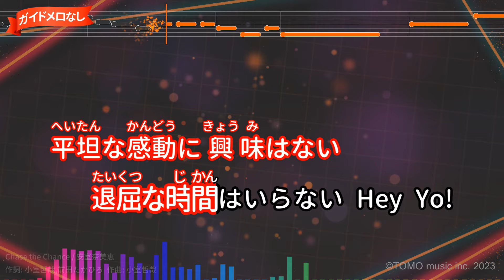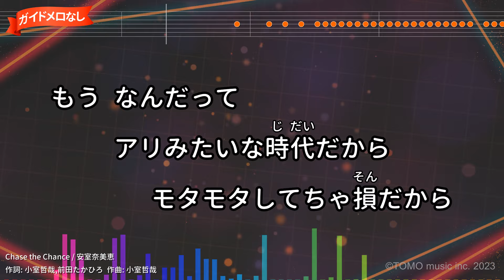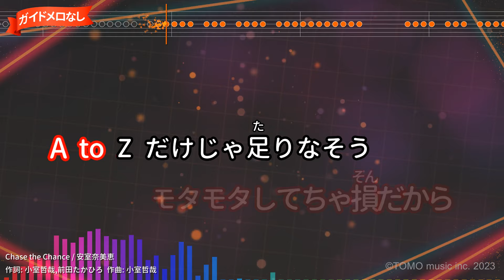【ガイドなし】Chase the Chance/安室奈美恵【カラオケ】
TVドラマ「ザ・シェフ」主題歌(1995年)
作詞：小室哲哉,前田たかひろ/作曲：小室哲哉
1995年12月04日リリース